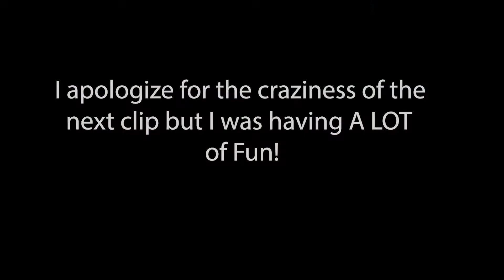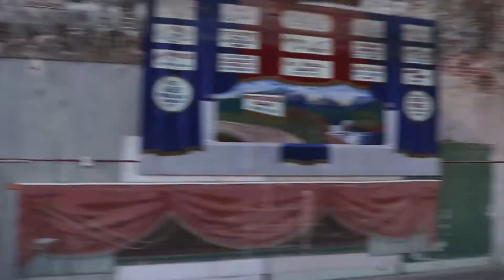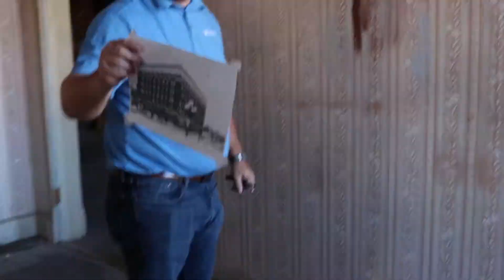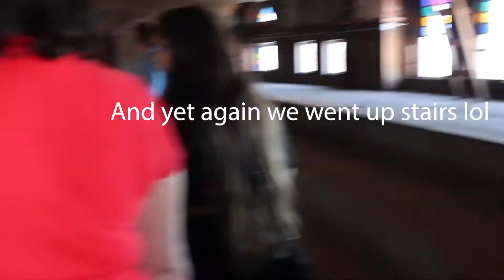Going Back Home| Military Spouse Vlogger| Short Tour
Hi! My name is Morgan Phillips. I am an Air Force Wife, Mother of three, book lover, and surprise a PERSON! Sometimes I can forget that along with all mothers. In this Vlog I'm heading home to spend some much needed time with my family! If you saw my last video I explained that why grandma was in hospice and I went to see her. My sisters and I had a lot of fun being together again. And we got into a lot of mischief. I even explored a part of Fremont I've never seen before!

Morgan Phillips